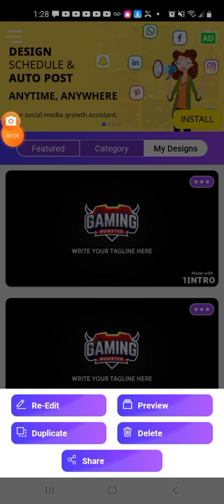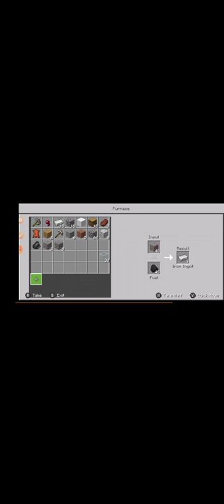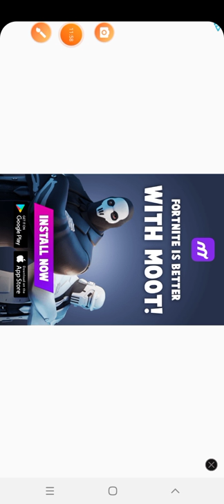Survival lets play Episode 3